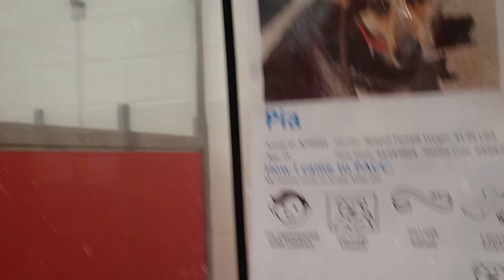Ovaltine 4y A818999 separate & fed Pia 3y A735554 kennel 45 pod 2 PACC shelter 374